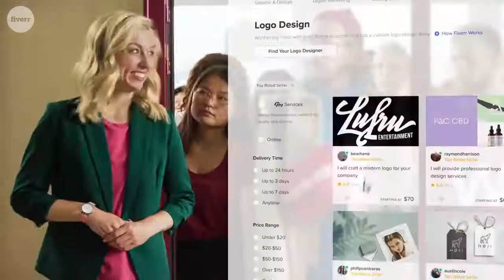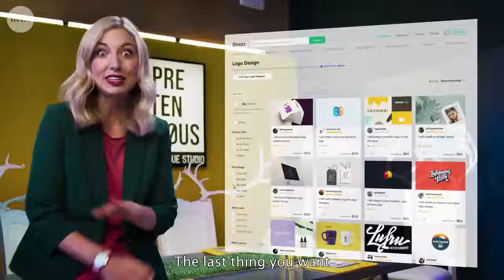Do you need a logo .Obviously. go ahead your order is at the description below